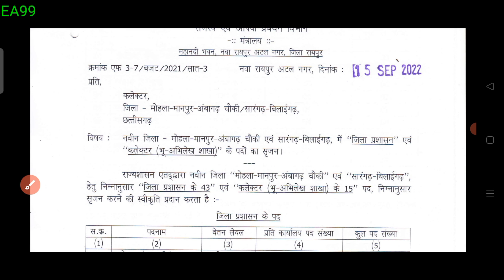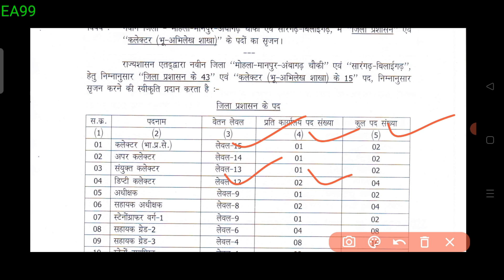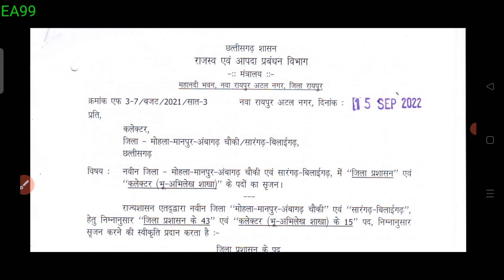छत्तीसगढ़ राजस्व विभाग भर्ती 2022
छत्तीसगढ़ राजस्व विभाग भर्ती 2022 // छत्तीसगढ़ विभिन्न पदों में मिली स्वीकृति की जानकारी